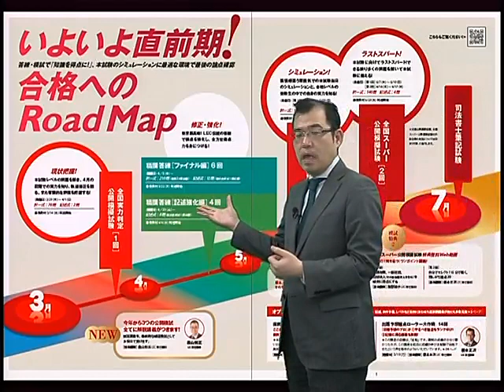【司法書士】根本講師が伝授！3月からＬＥＣ答練・模試の活用法